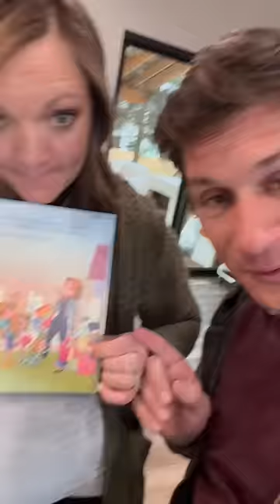Did NOT see this coming…